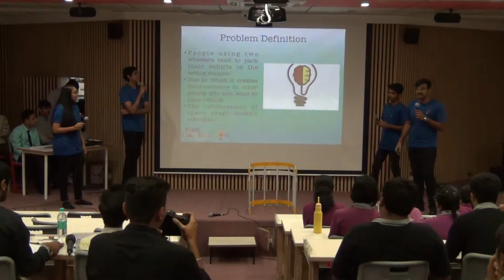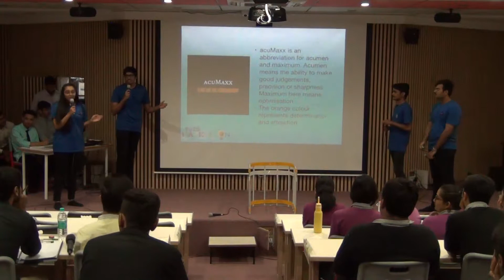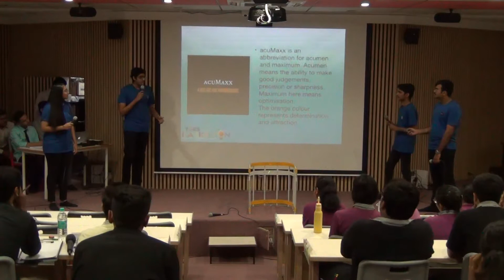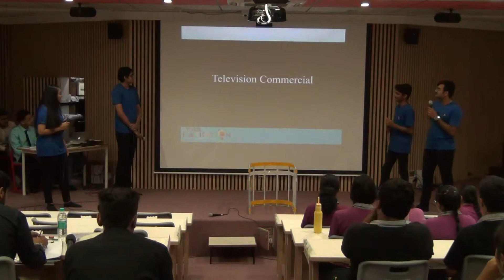12_4 PR(Acumaxx)